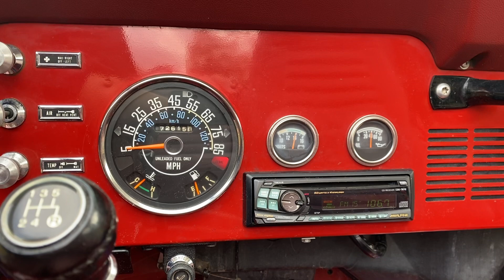1985 Jeep CJ7